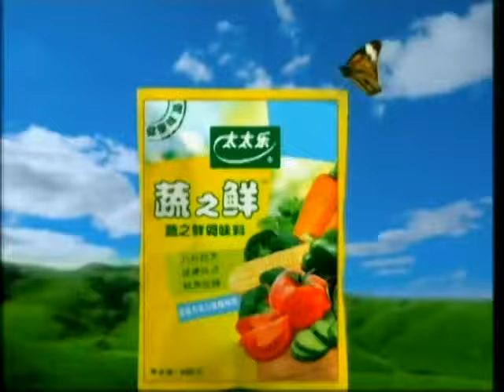锵锵三人行20130207 周星驰：电影被骂很正常 已对指责习以为常